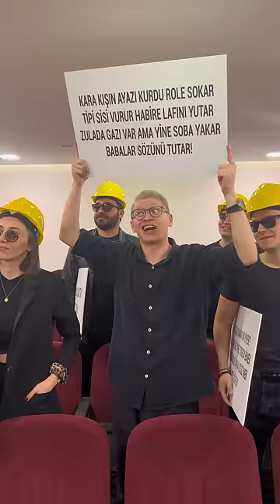Hep MAKARiNA2 YAYINDA!✋🏻